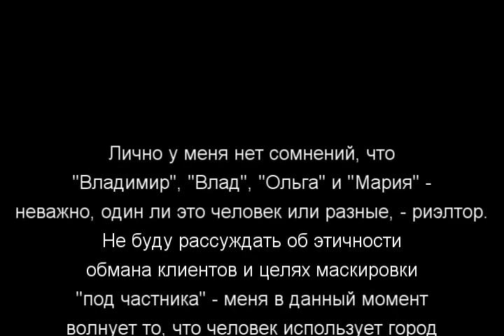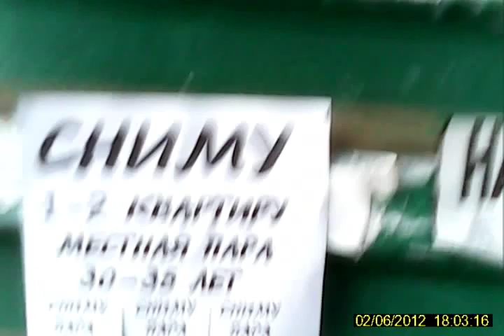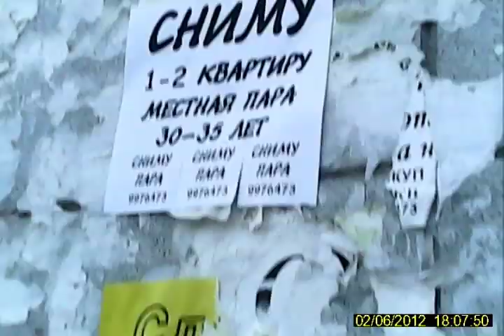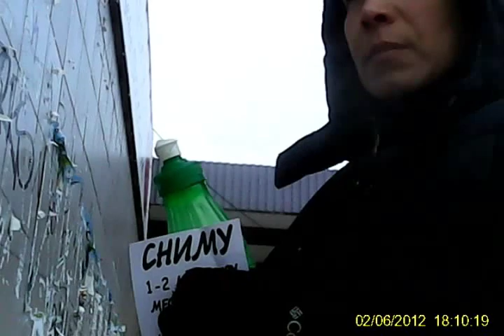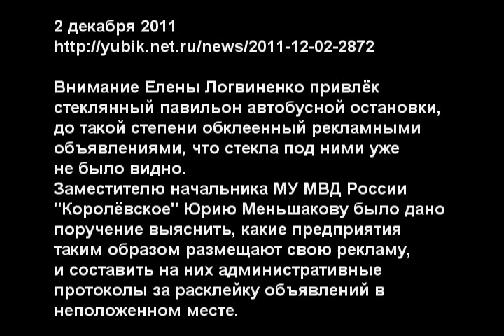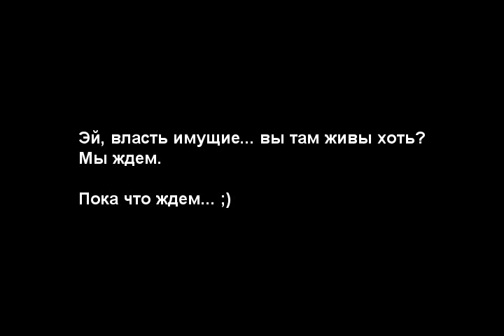Очередная расклейщица в коллекции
У нас тут в Королеве с треском сняли мэра и назначили нового, только редька не слаще хрена оказалась.
Все как бы говорят правильные слова и заняты как бы делом, но мы тут под шумок профукиваем по 70 млн рублей в год на благоустройство, а выглядит наш "наукоград" в итоге как кишлак какой-то.
Расклейщица мало того что засирает стены прямо среди бела дня, так еще и милицией угрожает :)
А что, и правильно: у нас же ни милиции, ни власти городской нет. В духе последней моды нужно просить прямое президентское правление. Он это любит. А то жить в навозе как-то надоедает уже...